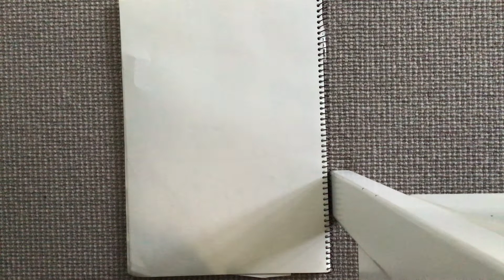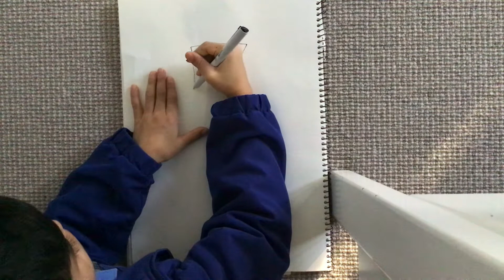Bottle flip in part four